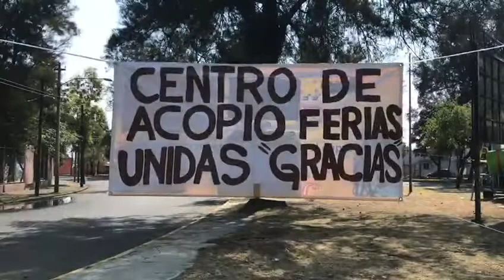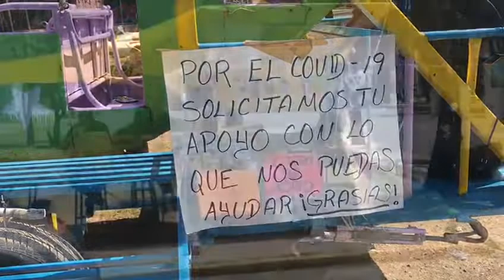Ferieros ponen centro de acopio en Aragón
Ferieros han organizado un centro de acopio apostado a la buena voluntad de la gente para sobrellevar esta crisis económica por la pandemia del COVID19, intercambian alcancías por despensas.